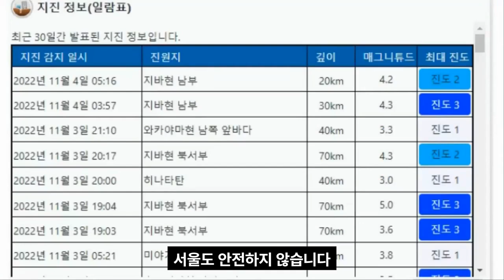후지산 폭발 류큐해구 규모 9.0 지진과 쓰나미 한반도 온다